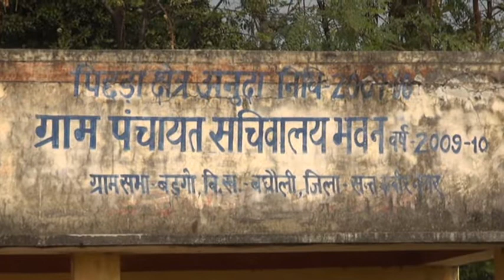Best Gorakhpur News-Gorakhpur News in Hindi-Gorakhpur Final Report